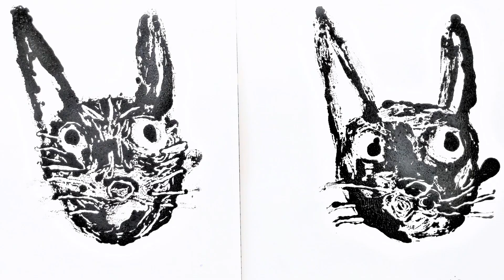모노 판화 : 유튜브로 배우는 미술 수업 [레츠아트]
간단한 재료들로 재미있는 모노 판화를 만들어 봐요.

with 지윤